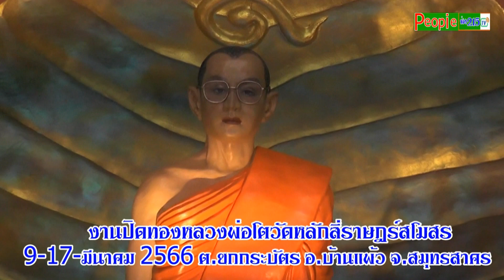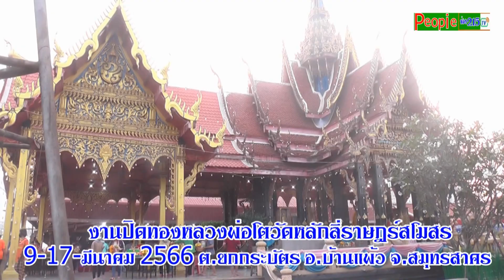วัดหลักสี่ราษษฎร์สโมสร จ.สมุทรสาคร รายการนพเก้าสะพานบุญ ส่งช่อง 215(PSI)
งานปิดทองหลวงพ่อโต วัดหลักสี่ราษฎร์สโมสร ต.ยกกระบัตร อ.บ้านแพ้ว จ.สมุทรสาคร งานเริ่ม 9ถึง17.มีนาคม2566